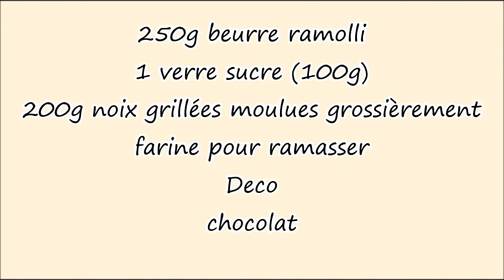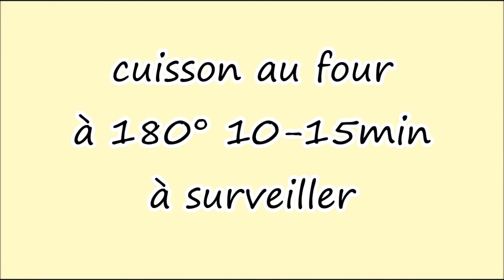GATEAU AID 2020 RECETTE ECONOMIQUE 4 INGREDIENTS SEULEMENT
recette gâteau aid facile recette gâteau aid chocolat recette gâteau aid économique ▬▬▬▬▬▬▬▬▬▬▬ஜ۩۞۩ஜ▬▬▬▬▬▬▬▬▬▬▬▬
▓▓▓▒▒▒░░░             ▃ Les Délices d'ines ▃     ░░░▒▒▒▓▓▓
▬▬▬▬▬▬▬▬▬▬▬ஜ۩۞۩ஜ▬▬▬▬▬▬▬▬▬▬▬▬

♥ N'hésitez pas à me soutenir en vous abonnant à ma chaîne si vous appréciez mes vidéos, c'est totalement gratuit et rapide, n'oubliez pas de cliquer sur "J'aime" ♡ en dessous de la vidéo.

Sur instagram  @lesdelicesdines